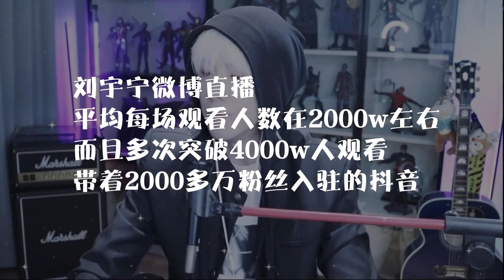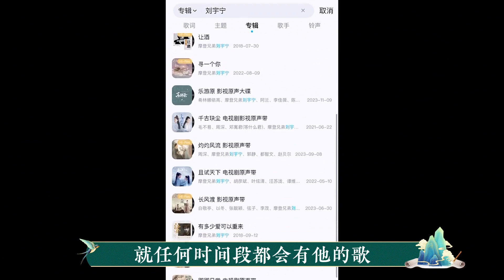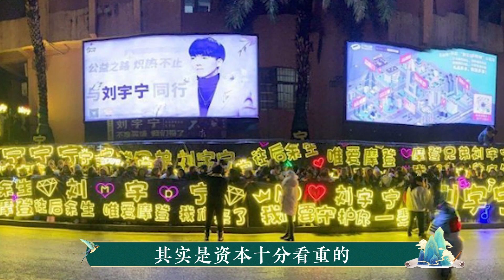因颜值被讨伐，刘宇宁的出圈之路比你们想象的要励志的多！【后宫二三事儿】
专注研究宫廷剧三十年，带你了解那些你不知道的幕后故事。
梦里花开，山河永寂。
真正的宫斗，现在才开始。跟随我一起看看吧~